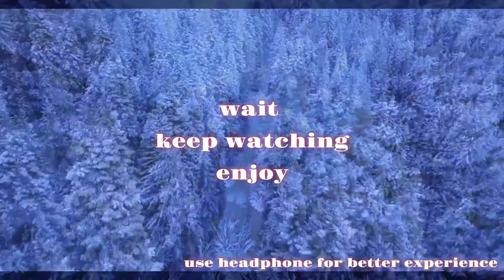Relaxing Winter Music Snow Falling | Nature Cinematic Video With Relaxing Music | Full HD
Hello friends...today I want to show you relaxing winter music with snow falling for deep sleep in your best suitable favourite channel "Peace Valley".

Sleeping music, snowfall is always favourite for us. So I use Relaxing Winter background sounds with heavy snowfall. In this video I will show you snow of winter sounds for sleep for you. Ambient winter sounds as Relaxing sounds helps to feel relaxation, soothing Relaxation also smoothing relaxation with heavy falling snow and winter landscape video.

Relaxing music with snowing background create a beautiful scenery. It's feeling like relaxing snow falling to sleep, relax, stress relief. Winter sounds for meditation help us to stress relief with relaxing music snow. Snow cinematic video will show you a new beautiful world for you.

Ambient sounds help us as calm music for yoga, calm music for reading, Relaxation music for sleep stress and anxiety relief, Relaxation music for anxiety. This type of music heals our mind and anxiety. It helps us to sleep and relief stress.

Nature sounds, birds sounds, rain sounds are relaxing to our minds and help us to sleep, study, relaxation or for meditation. We are able to relax with these peaceful sounds of nature which have accompanied us since the dawn of time. We are familiar with natures rhythms. They are part of our own rhythms, we feel safe and comfortable with the sounds of nature. We find nature sounds to be very therapeutic and stress relieving.

Natures relaxing sounds can heal many disorders and illnesses, particularly those imposed by the stress of modern societies. All we have to do is simply listen to these healing sounds of nature regularly. Nature sounds and winter sounds are perfect for improving and accompanying a relaxation, meditation or mindfulness program.

As you listen to these soothing sounds of the forest or birdsong, breath in a relaxed manner, feel positive energy travel throughout your mind and body. This meditation will rejuvenate you and help you to replenish your energy to face the rest of your day or help you to sleep better.

Study after study has proven that the healing sounds of the forest and birdsong help people to find a peace within themselves which assists healing of many conditions and illnesses. These soothing sounds of nature videos have helped literally hundreds of thousands of people across the world with finding an inner calm to help them with study, getting to sleep, relaxing, meditating and fighting off illness, alleviating depression and stress in their lives.

You can realise yourself in snow. This ambient, relaxing snow winter music with relaxing snow video will help to dreaming you that you are in snow fall.
In this video you can enjoy a wonderful journey with me.
You can feel the snowfall with ambient, relaxing snowfall music.
Relaxing, ambient, calm dreaming music will help us to get a deep sleep, relax our mind.

✪ Music Info
Track: Just Stay
Artist: Akash Gandhi
Genre: Ambient
Mood: Romantic